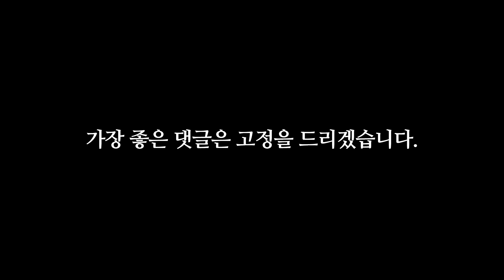레티 주는 노인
1. 도네이션(투네이션)

1기 화끈한녀석들 +15000